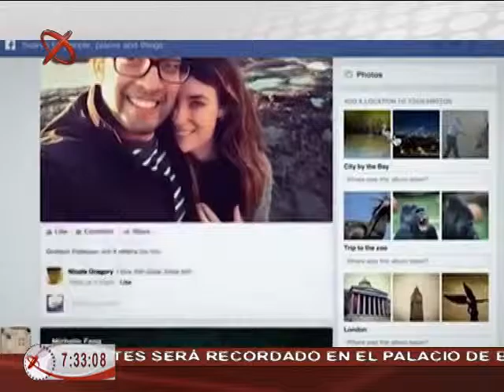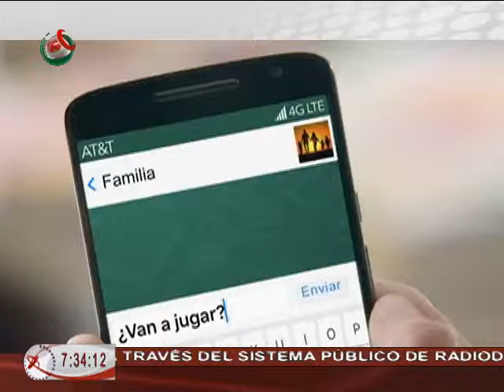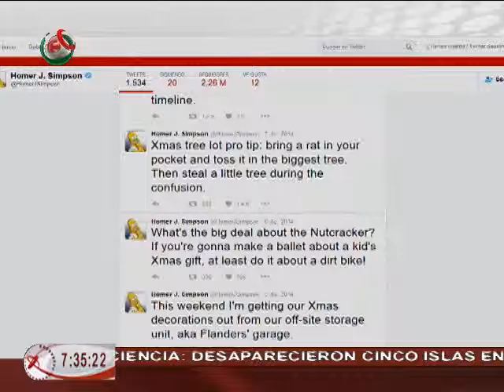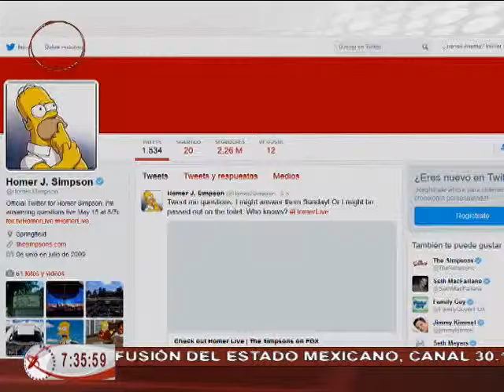13/05/16 Redes Ana Cristina Olvera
- Exempleado de Facebook asegura que dentro de dicha empresa le restan importancia a las noticias de interés para los conservadores.
- El horario de los celulares de usuarios de AT&T se vio afectado, debido a un cambio de parámetro en el horario de los equipos.
- Homero Simpson será el primer personaje animado que interactue con la teleaudiencia mediante Twitter.